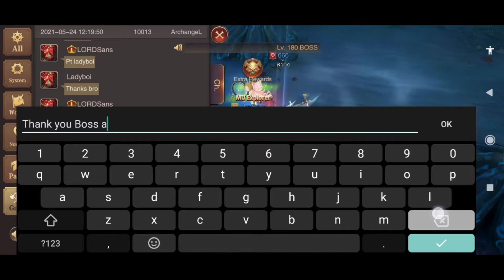Exodus Assist on World Boss Demon Hydra (MU Archangel)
My former leader boss Exodus, very supportive to newbies like me. Thanks for helping me boss Exo.